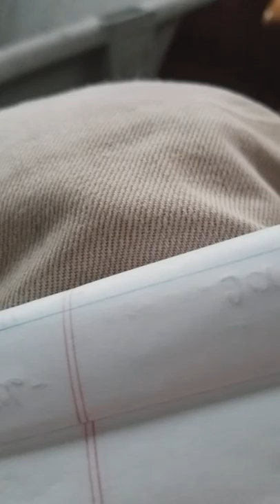Croatan high school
Children being denide there rights for education